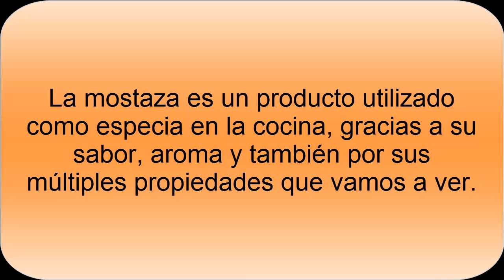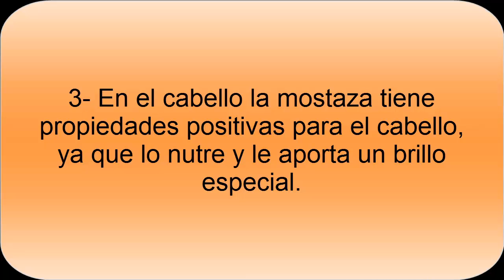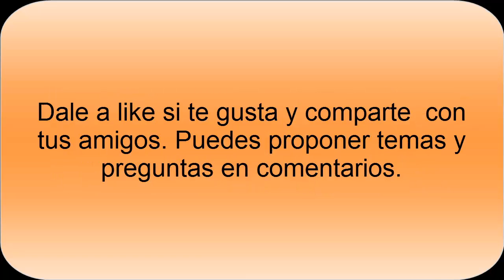Propiedades de la mostaza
Propiedades de la Mostaza. La mostaza es una especia que tiene unos beneficios y propiedades interesantes. La mostaza se utiliza como condimento en diferentes platos para darle un sabor picante muy especial.

Se puede utilizar para cuidar nuestra piel o nuestro cabello, gracias a las propiedades de la mostaza. También el contenido en vitamina C, potasio, entre otros minerales y vitaminas que se deben tener en cuenta.